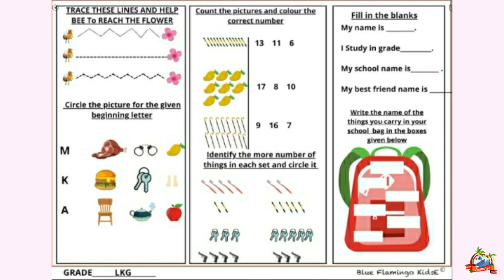Crash Course - LKG - Week 2 - Day 6| Blue Flamingo KidsE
Grade LKG Crash course sheet solving video for week 2, day 6.